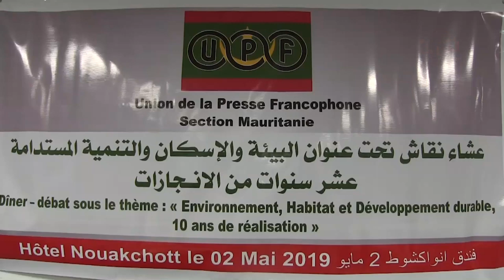Le360.ma •Mauritanie: célébration de la Journée mondiale de la liberté de la presse